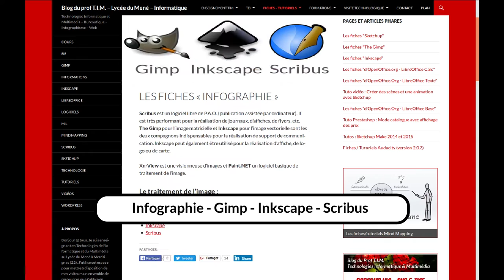Bande annonce de la chaîne Le Blog du Prof TIM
Tutoriels :
- LibreOffice,
- Sketchup,
- Wordpress,
- Gimp,
- Scribus, Audacity, Canva, etc...